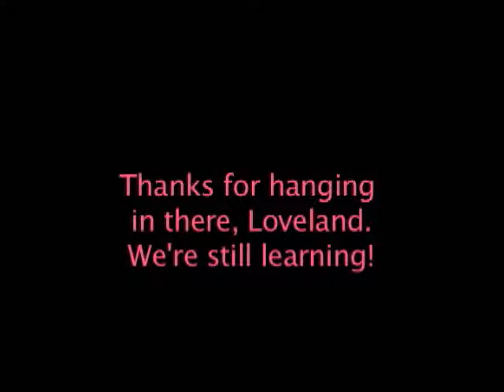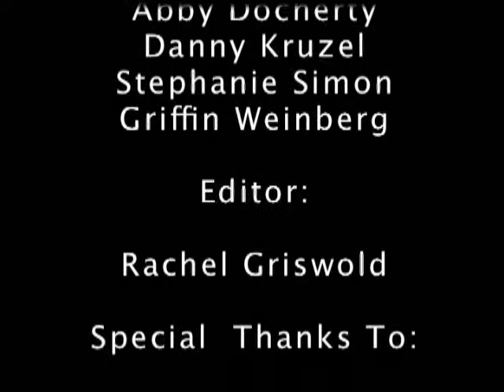Friday September 6th 2013